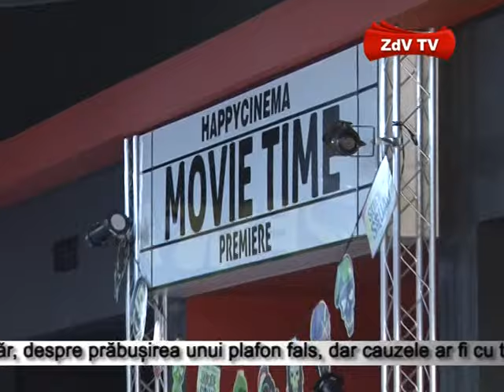Alarma falsa de bomba la Carrefour Focsani